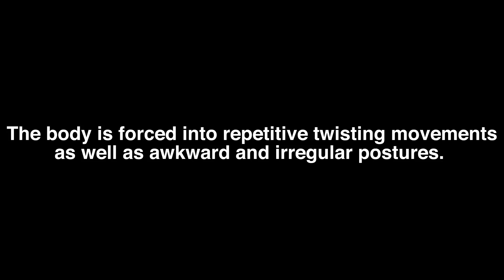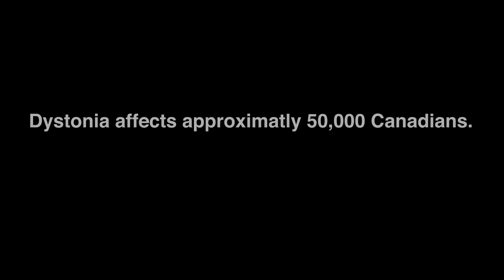Dystonia Awareness Alicia McGill 2018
The mission of the Dystonia Medical Research Foundation Canada (DMRFC) is to advance research for more treatments and ultimately a cure for dystonia, a neurological movment disorder. We also work to promote awareness and education; and to support the needs and well being of affected individuals and families. DMRFC is a registered non-profit Canadian charity governed by a volunteer Board of Directors. for additional details on the various forms of dystonia, and how you can get support.